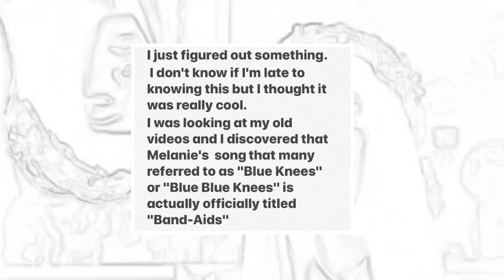Band-Aids - Melanie Martinez (Update)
I just figured out something.
 I don't know if I'm late to knowing this but I thought it was really cool.
I was looking at my old videos and I discovered that Melanie's  song that many referred to as "Blue Knees" or "Blue Blue Knees" is actually officially titled "Band-Aids"

check the description there

Melanie martinez 💕 K 12 after school
leaked unreleased
crybaby
cry baby